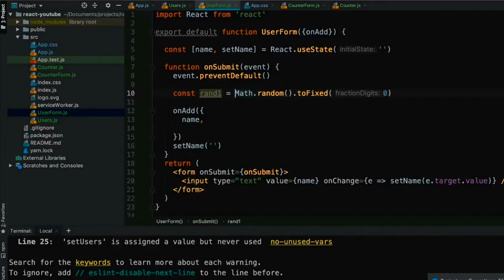A élet eredete 2. rész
A tudósok tudatlansága.

Bhaktipāda Gosvāmī